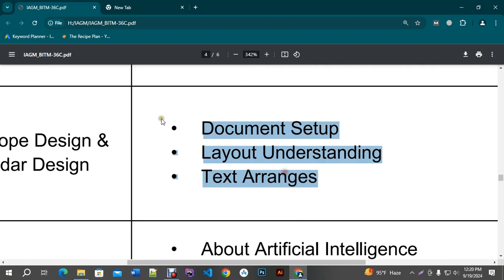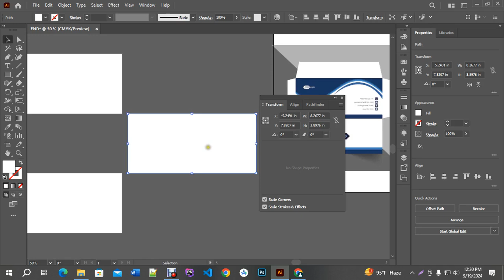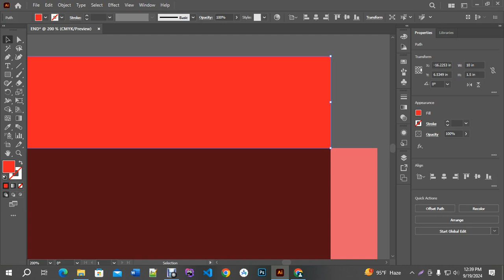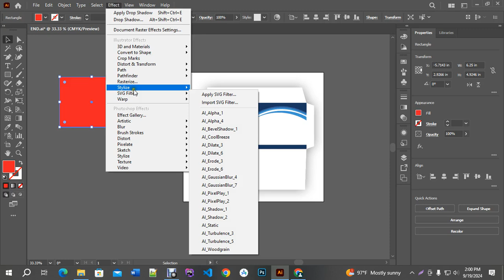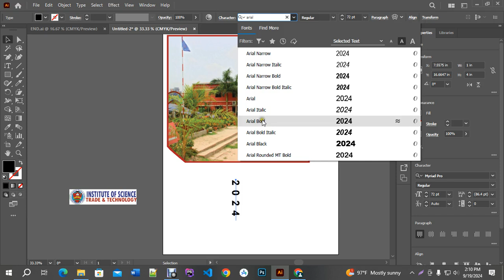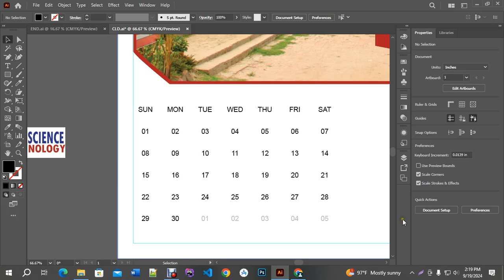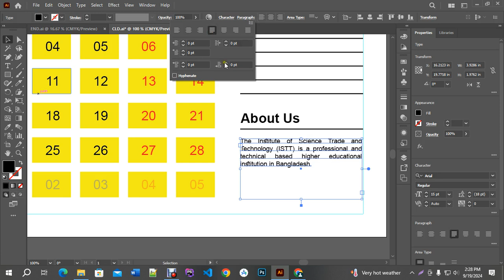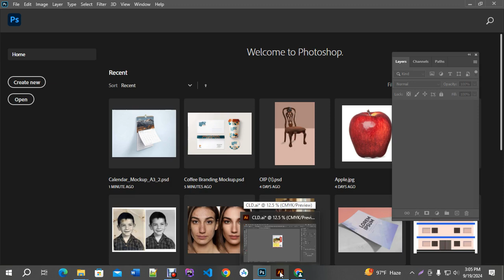25th Class | BITM Graphic Design with Motion - Industrial Attachment Training 2024, B2 | 19-09-24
25th Class | BITM Graphic Design with Motion - Industrial Attachment Training 2024, B2 | 19-09-24